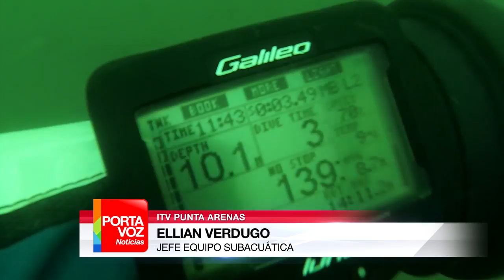Búsqueda de marino en Magallanes: El 27 de enero de 2015 fue la última vez que se vio a José Marquez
El 27 de enero de 2015 fue la última vez que se vio a José Marquez Saldivia de 56 años, en el Muelle Prat, hace más de un año. Un equipo de la Brigada Subacuática de la Policía de Investigaciones ahora realizó una segunda búsqueda en el sector. Las bajas temperaturas de las aguas del Estrecho de Magallanes, podrían facilitar la permanencia de algún rastro del hombre desaparecido. La búsqueda finaliza este viernes.